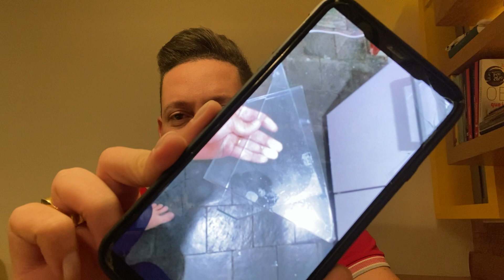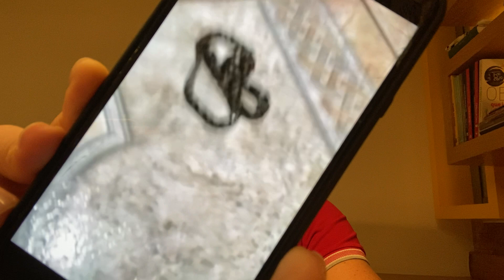ORAÇÃO DA NOITE - 27 DE DEZEMBRO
"E, tudo o que pedirdes em oração, crendo, o recebereis." (Mt. 21:22)